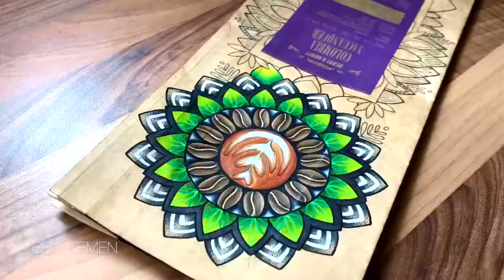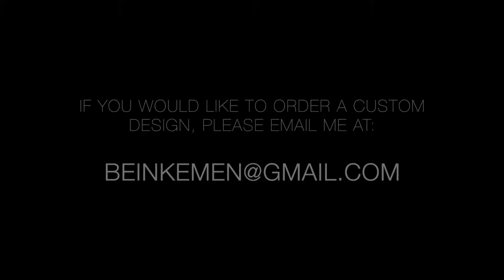COFFEE COLLABORATIONS | Watch Me Work #21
This piece is part of a collaboration with Grindsmith Coffee Ltd and City of Trees.